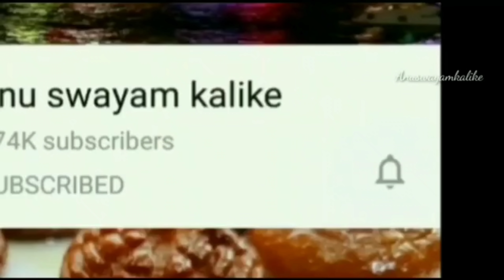ಚುಮುಚುಮು ಚಳಿಯಲಿ ಸುಲಭದ, ರುಚಿಯಾದ ಗೋಧಿಹಿಟ್ಟಿನ ವೆಜ್ ಪೋಕೆಟ್ಸ್ ಮಾಡಿದರೆ 1 ಇಲ್ಲದಂತೆ ಖಾಲಿ /veg cheese poctets